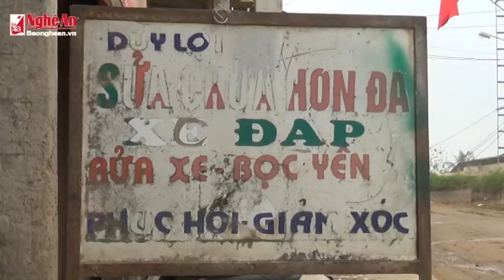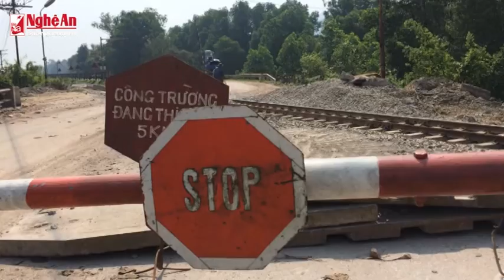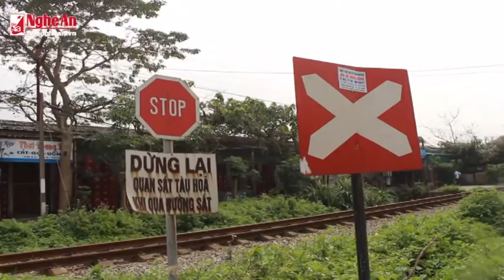5 3 ATGT DUONG SAT